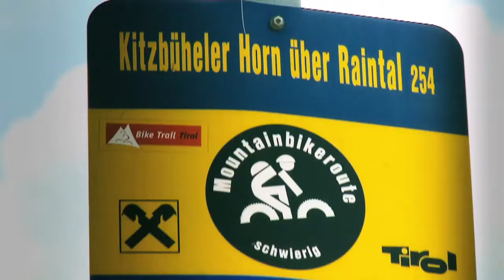Schlag den Oberwaller: Bike Trail Tirol Challenge gegen MTB-Profi Hans-Peter Obwaller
Messe dich mit einem echten MTB-Profi und gewinne ein brandneues KTM-Mountainbike. Hans-Peter Obwaller ist mehrfacher österreichischer Mountainbike Staatsmeister. Im Rahmen der Bike Trail Tirol Challenge gab er die Richtzeit auf das Kitzbühler Horn vor.